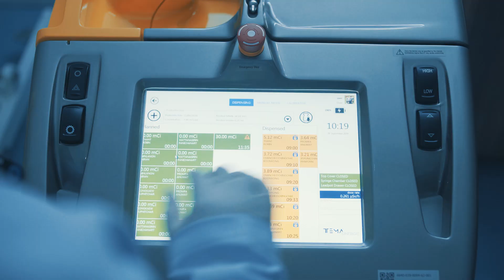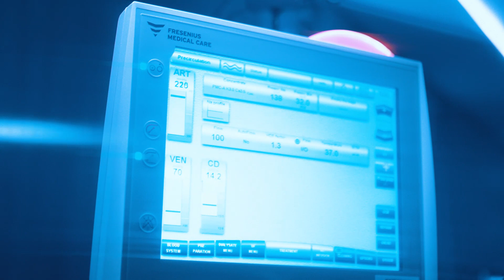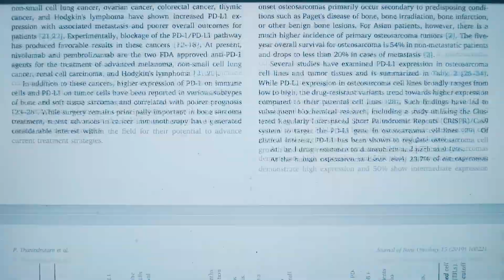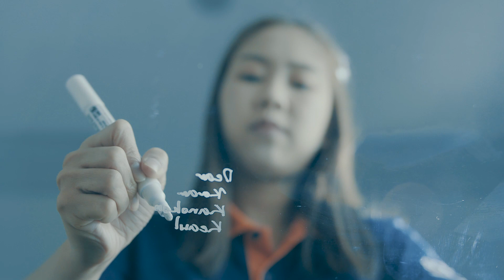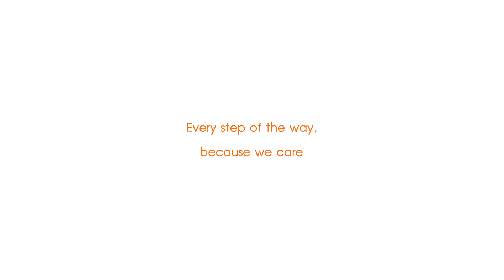Every step of the way, because we care by PCCMS CRA -Be Excellent for lives-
Every step of the way, because we care HRH Princess Chulabhorn College of Medical Science, Chulabhorn Royal Academy